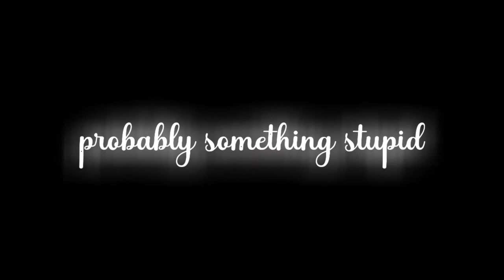HTTYD - Going Home AMV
I love the dragons franchise and really love this song so I put them together hope you like it and if you are still reading the comment a blue heart emoji 💙